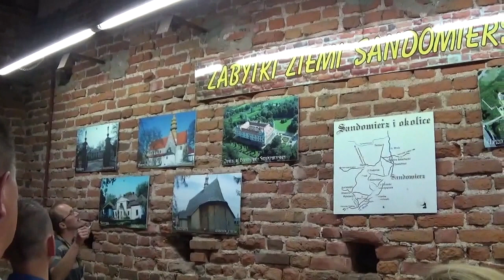Wycieczka po Sandomierzu / Short trip through Sandomierz in Poland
Sandomierz - krótka wycieczka w czerwcu 2015 r.

Short trip through Sandomierz in Poland / june 2015